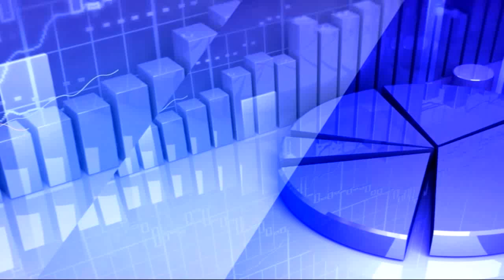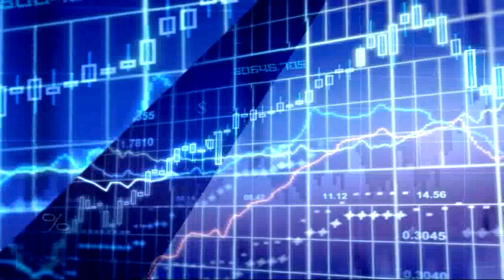24th December 2019 TV5 Money Closing Report